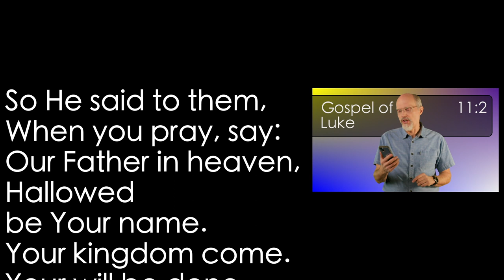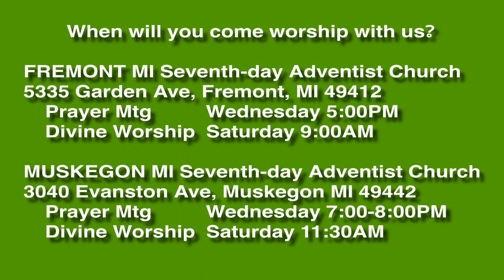Luke 11:2 Holiness Come Down!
Jesus answers His disciple's request and teaches them how to pray. God is holy. We are to seek for His will to be done on earth in our lives as His will is done in every life surrendered to Him.